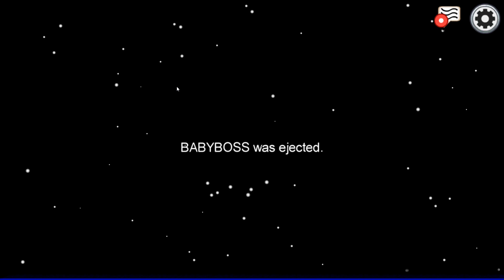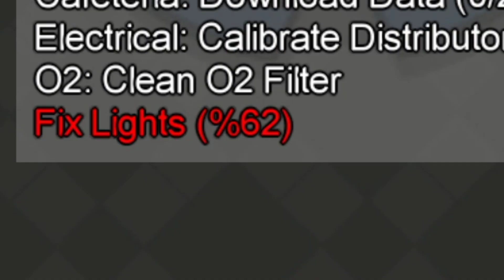"IMPOSTER KETIGA" - AMONG US MALAYSIA